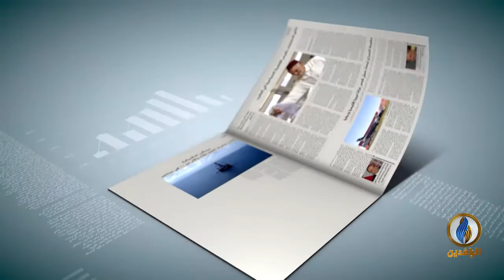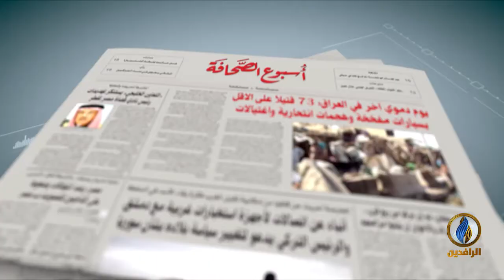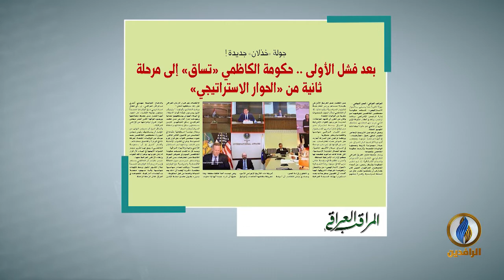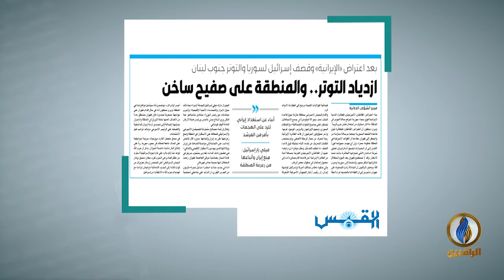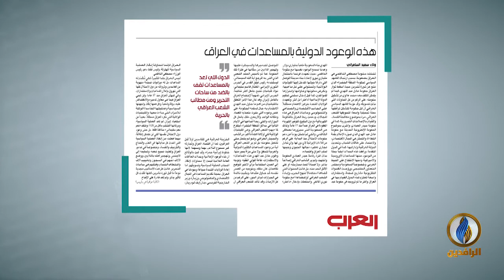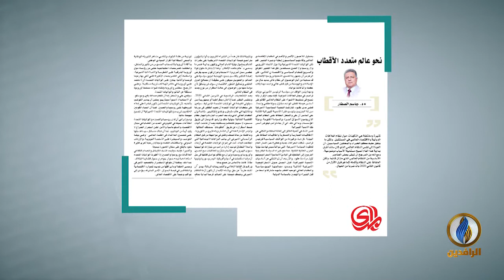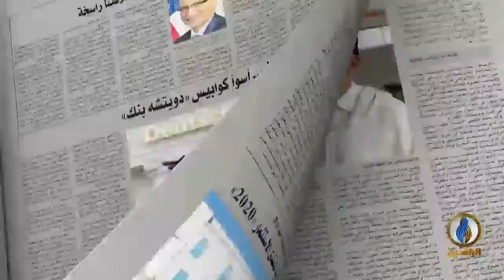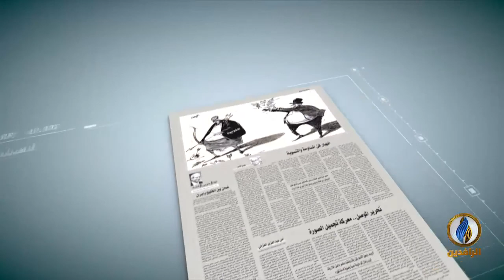أسبوع_الصحافة | ح 244 - ضيف الحلقة - د. وليد الراوي - باحث في الشأن العراقي